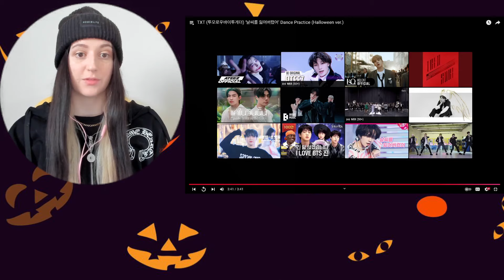TXT(투모로우바이투게더) Run Away | 0X1 = Lovesong |We Lost The Summer Halloween Ver REACTION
TXT and Halloween theme , I'm so happy 😌